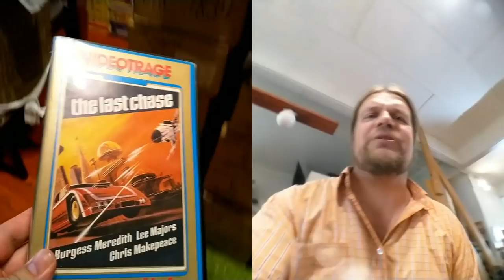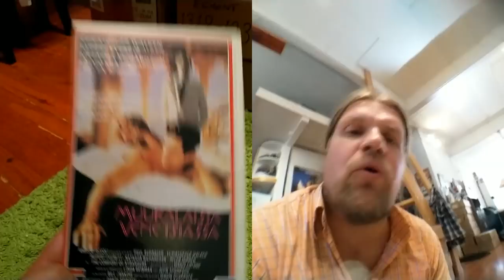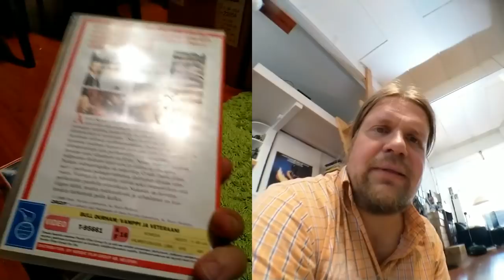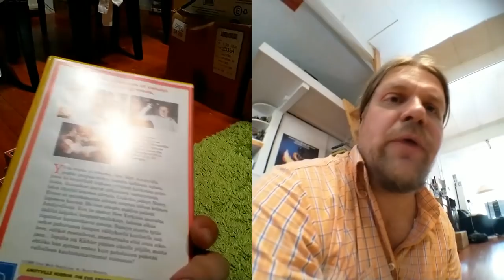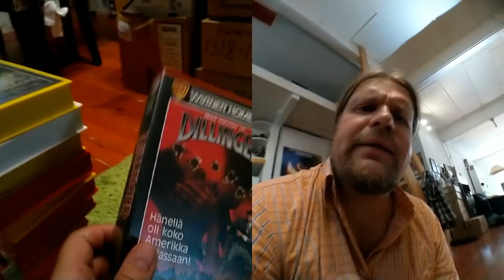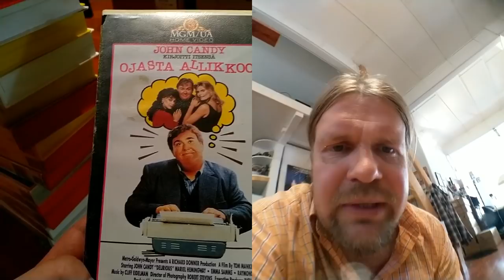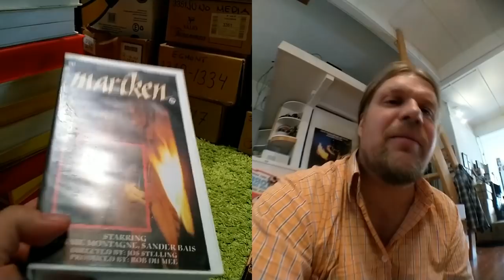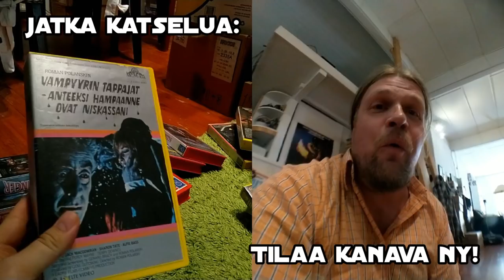Video Unboxer S03 E37: New TV and broken screen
In the beginning I explain whats happening with my av system and then I go on doing what I do best, UNBOXING! Roman Polanski in the Super Sack!